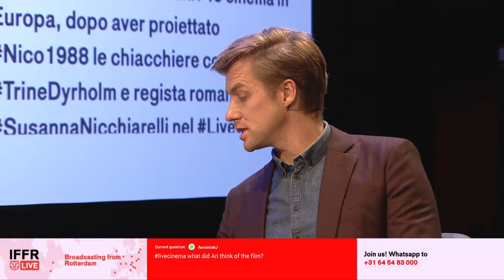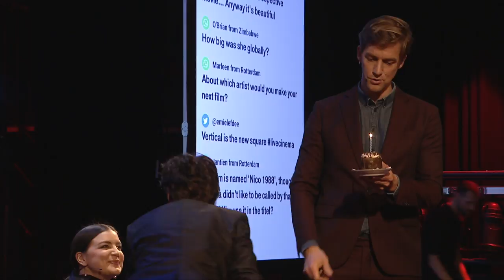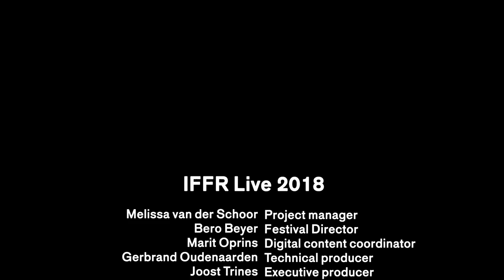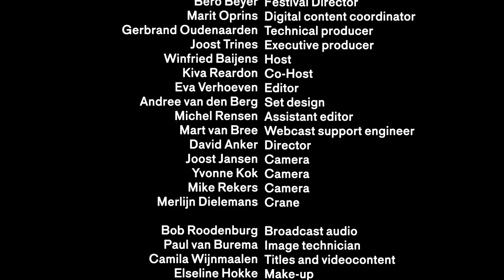IFFR Live: Nico, 1988 interactive Q&A with Susanna Nicchiarelli and Trine Dyrholm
Join filmmaker Susanna Nicchiarelli and leading star Trine Dyrholm of Nico, 1988 in conversation with host Winfried Baijens during IFFR Live 2018. Featuring a live music performance by Frédérique Spigt.

IFFR Live is a first of its kind series of film events held simultaneously in over 45 cinemas and on selected VOD platforms throughout Europe and beyond during International Film Festival Rotterdam (IFFR). Through a live stream audiences everywhere can see the filmmaker and cast in Rotterdam, participate in a live Q&A via social media, enjoy music performances and more.